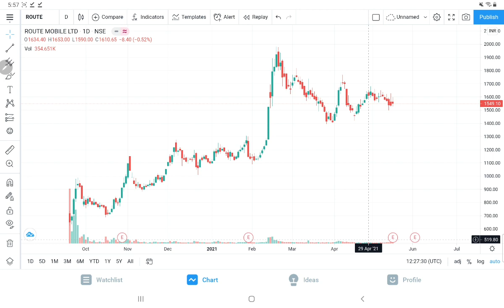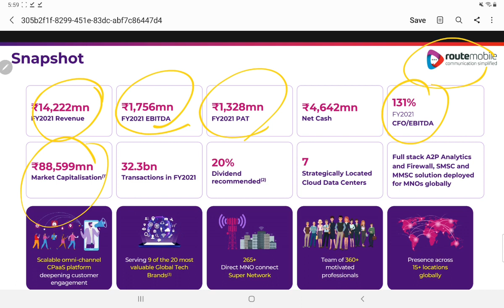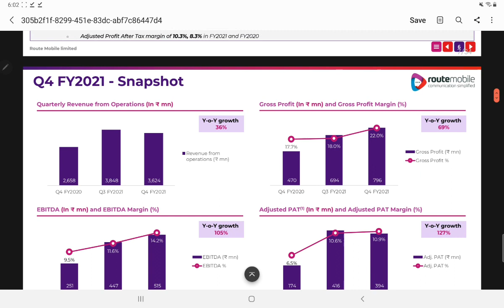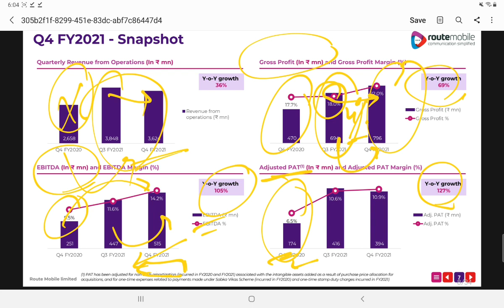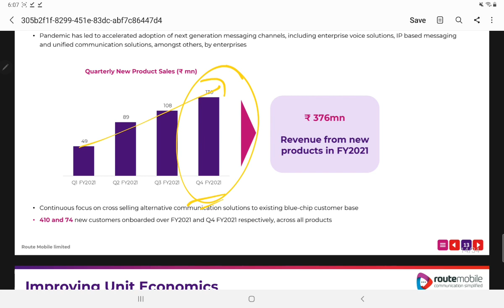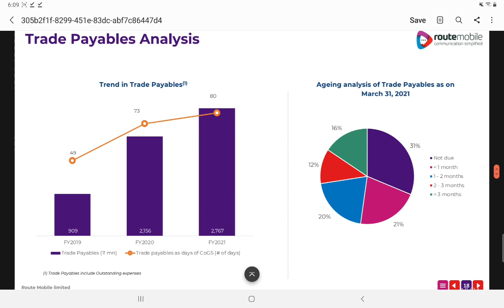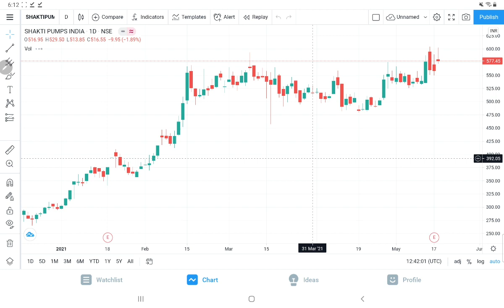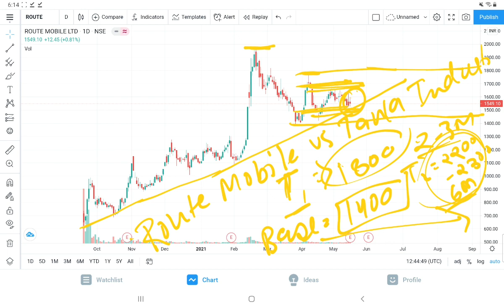ROUTE MOBILE Q4 RESULT⚫ROUTE MOBILE FUNDAMENTAL ANALYSIS⚫ROUTE MOBILE LATEST NEWS⚫ TARGET PRICE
In This Video We will talk about : ROUTE MOBILE FUNDAMENTAL ANALYSIS BY BEAT THE STREET